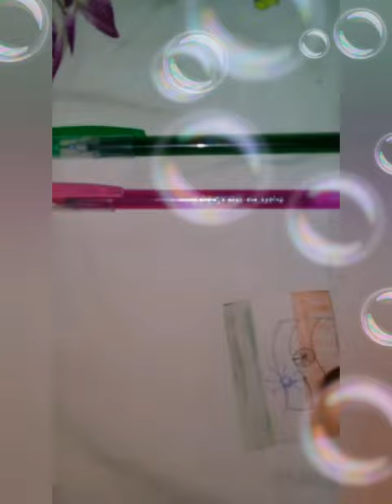India flags pen🖋️🖋️